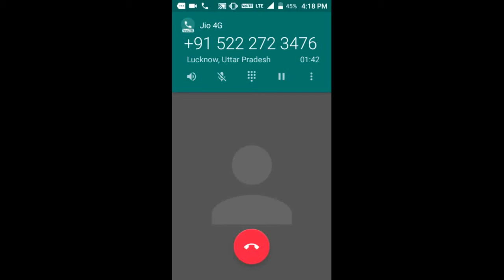जनसुनवायी केन्द्र उत्तर प्रदेश | technical problem of I.G.R.S.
technical problem of I.G.R.S. . land mafia  feedback of complain.